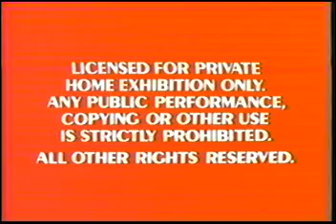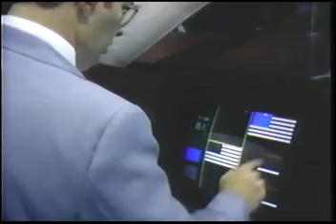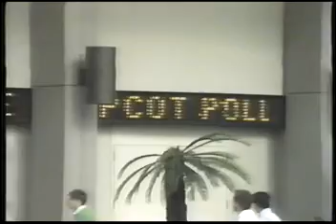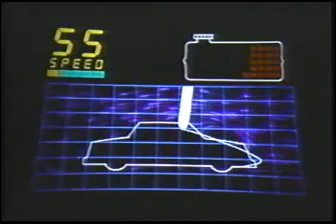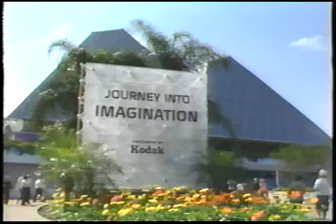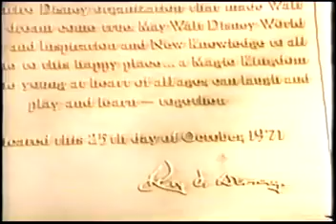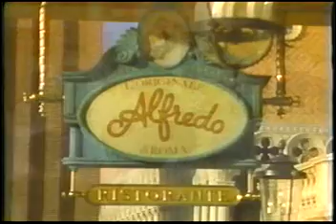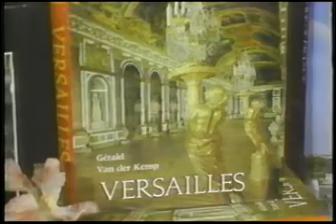EPCOT Center Souvenir Program